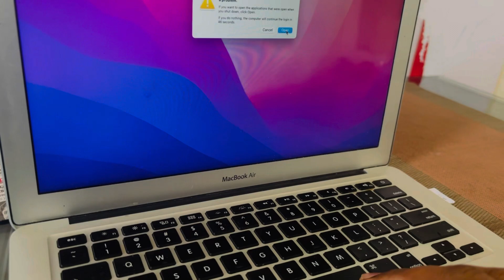Shivay Ne Gira Diya Laptop